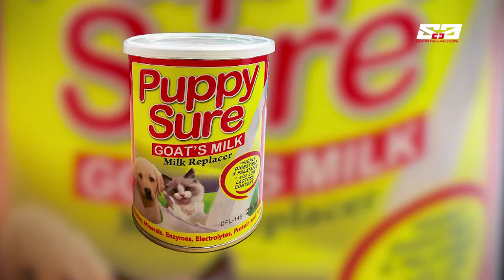Happy Pets with Jon Bautista Part 1